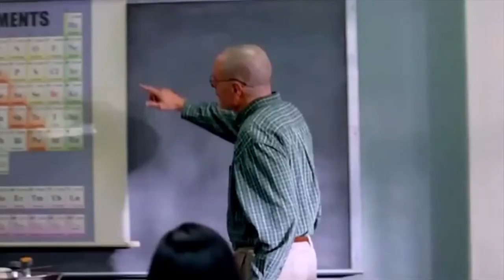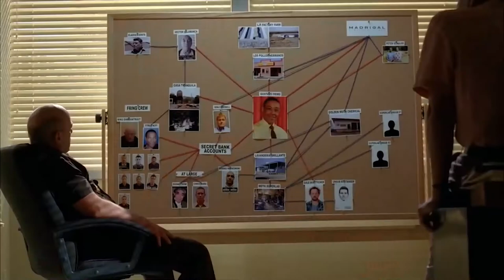Howling Remix (Andromedik Remix) Breaking Bad - Crystal Meth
Cartoon - Howling Remix 2021 (ft. Asena) (Andromedik Remix) Breaking Bad

              ♥ ♥ ♥  Connect With ♥ ♥ ♥

☢ If any producer or label has an issue with any of the uploads please get in contact with me and us will delete it immediately. We will remove your material immediately. PLEASE do not choose a Youtube strike.